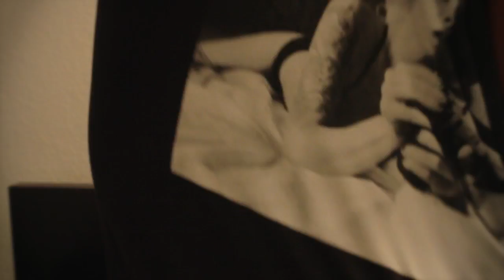Andrew Floyd - "Timeless Heaux"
Andrew Floyd's "Timeless Heaux" Official Music Video.

Shot by: Justin Johnson (@JSquaredPro)

-Lyrics-
Timeless Heaux

-Verse 1-
They say once a heaux always a heaux
Even if you seem to, change your ways a little your reputation proceeds you
Look girl we equal, I ain't tryna judge you, I just wanna touch you, I just wanna, can't say that on radio
I'm buzzing, fanbase on vibrate
Some think I'm famous, so come home to my place
And check me out, tell me if you feeling it
And if you are, you'll get that ass waxed no Brazilian
You see my team and we balling like cotillions
Pulling women in a coalition of a million
Say you don't smoke, you was always on that hippy shit
And now you don't drink, acting like a Prohibitionist
What's really good, tell me what your vision is
You ain't come to get it in, honey why you visiting
Girl you better hit the spliff and take a couple shots of hen
And act like you in college again, just give in, tell me

-Hook-
How you gone act like you ain't down(x3)
Girl I know you used to get around, let's go back in time

-Verse 2-
Take it back to our high school years
When I was scared to hit raw, always stayed strapped
Beat it in the backseat cause I ain't have no crib
And I know you remember that
And We ain't really date or nothing, but we always seemed to keep shit cool
Ain't go to prom together but ended up in the same room
Making the headboard boom
Into the next morning sexing to cartoons
We even practiced Kama sutra
All the crazy things I did to ya
In the bed acting like a hog no pumba
Matter fact I got the videos on my computer
We can watch Em if you like,
re-enact em if you like, why you acting like I can't give you what you like
Left for a few years and you went and got wifed, but
-Hook-
-Bridge-
Timeless Heaux (x4)
She ain't nothing but a,
Heaux, Heaux (x2)
Swear she just another,
Heaux, Heaux (x2)